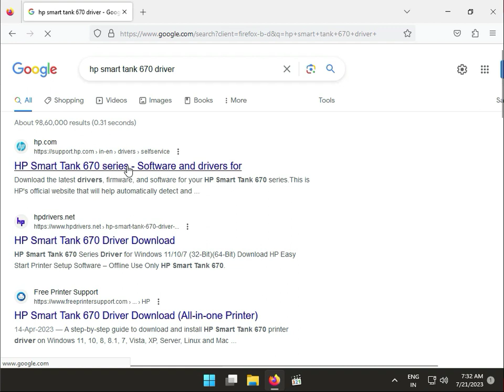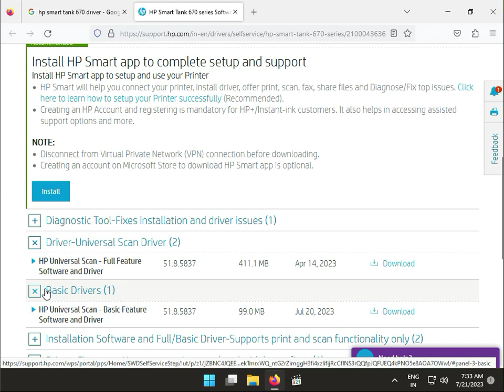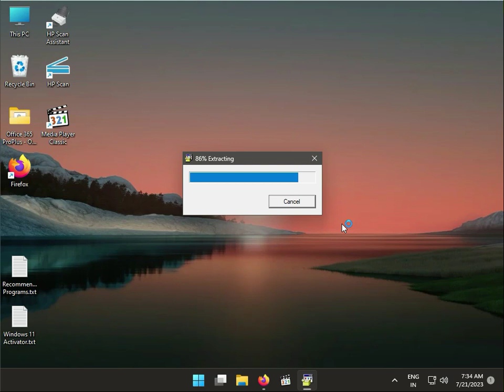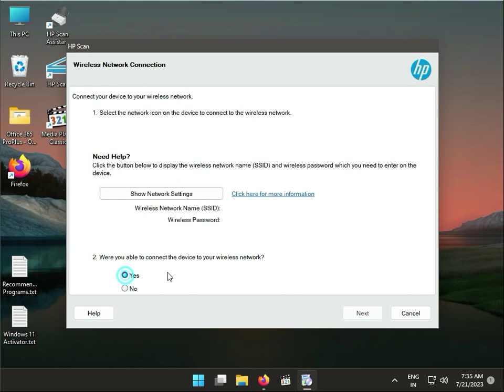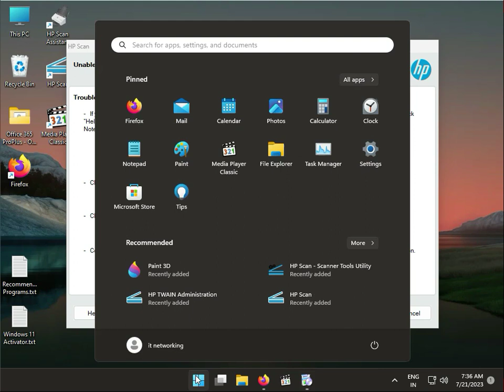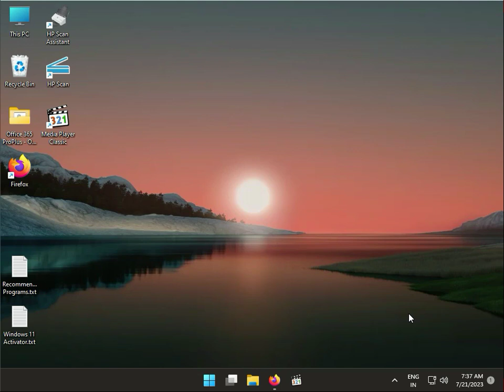How to install Driver HP Smart Tank 670 All-in-One Printer in windows 10 or 11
HP_Smart_Tank_670_All-in-One_Printer
HP_Smart_Tank_670_All-in-One
install_Driver_HP_Smart_Tank_670_All-in_One_Printer